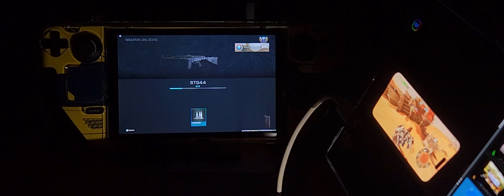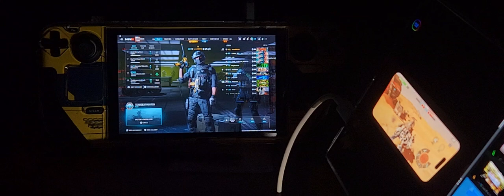Modern Warfare 3 - Steam Deck